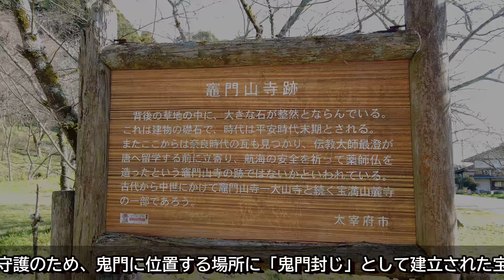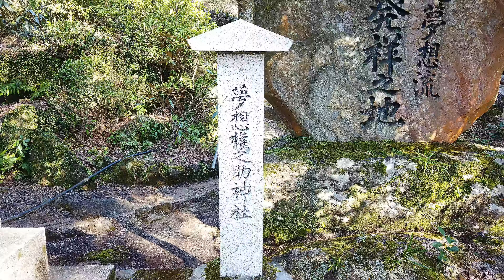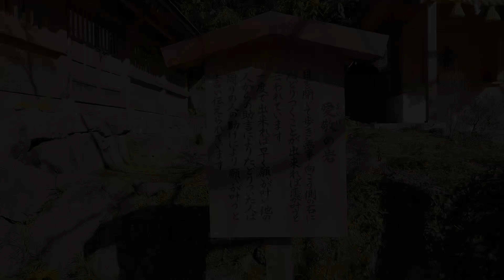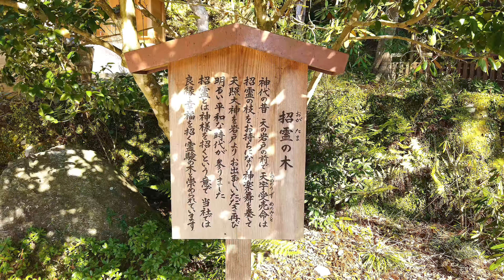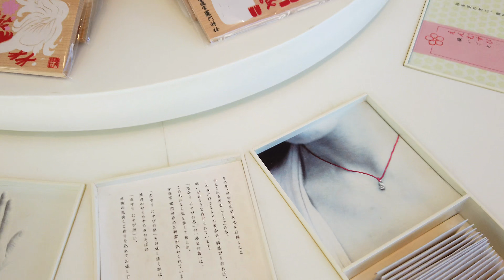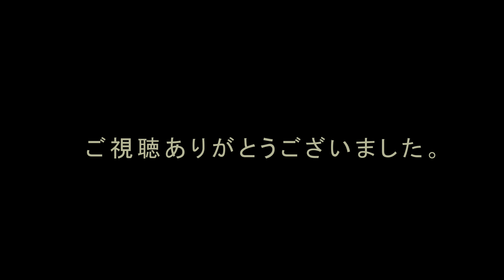鬼滅の刃の聖地 【宝満宮 竈門神社】 福岡県太宰府市のパワースポット 『縁結び、方除け、厄除の神』【九州の神社巡り】4K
鬼滅の刃の聖地？【宝満宮 竈門神社】福岡県太宰府市の神社【4K】

竈門神社は、古来より、
「縁結び」、「方除け」、「厄除」の神様として信仰されています。

別称を「宝満宮」「竈門宮」とも言われている。

社伝では、天智天皇の代（668年-672年）に大宰府が現在地に遷された際、
鬼門（東北）に位置する宝満山に大宰府鎮護のため八百万の神々を祀ったのが
神祭の始まりという。

次いで天武天皇2年（673年）、
心蓮（しんれん）上人が山中での修行していると玉依姫命が現れたため、
心蓮が朝廷に奏聞し山頂に上宮が建てられたという。

神社側では、この時をもって竈門神社の創建としている。

主祭神に玉依姫命（たまよりひめのみこと）をお祀りしていることから、
魂（玉）と魂を引き寄せる・引き合わせる（依）という御神徳を慕われ、
古くから「縁結びの神」として広く信仰されてきました。

「縁結び」とは、男女の「良縁」をはじめ、
家族、友人、仕事、自然などとの良いご縁を結んでいただける神様として
広く親しまれています。

宝満宮 竈門神社は、嘉承元年（1106）には正一位を贈られ、
『延喜式』には名神大社にも列せられました。

そして明治二十八年（1895）、官幣小社に列せられました。

主祭神
玉依姫命 （たまよりひめのみこと）

相殿神
神功皇后 （じんぐうこうごう）
応神天皇 （おうじんてんのう）

祭神のうち、玉依姫命は元々の祭神で、
神功皇后・応神天皇はのちに合祀された。

一方神社の社名から本来の祭神は竈神たる三宝荒神で、
宝満山中に巨岩があり巨石信仰が見られることからも、
本来の祭神を三宝荒神と同神の八幡神と見る説もあります。

大宰府政庁の守護のため、鬼門に位置する場所に
「鬼門封じ」として建立された宝満宮竈門神社は、
鬼と戦う少年の成長や仲間との友情を描いた漫画
「鬼滅（きめつ）の刃（やいば）」の鬼退治というテーマと重なり、
そのファンたちが今、「聖地」として注目しているそうです。

鎮座地
福岡県太宰府市内山883

「鬼滅の刃」の聖地!?【溝口竈門神社】福岡県筑後市

應神天皇御降誕の聖地【宇美八幡宮】福岡県糟屋郡宇美町の神社

令和のゆかりの地【坂本八幡宮】福岡県太宰府市

【春日神社】福岡県春日市の神社

【天之御中主神を祀る】全国総本宮 久留米水天宮

【諏訪神社】 福岡県大牟田市の神社

筑後稲荷十社 第一の社【大学稲荷神社】福岡県久留米市の神社

【久留米宗社 日吉神社】
女性の為のパワースポット 【産霊宮・月読宮】
若返り 恋愛成就 良縁成就 子授 福岡県久留米市